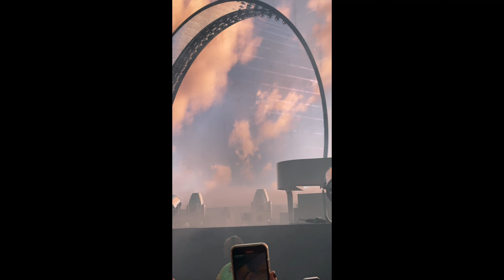Beyoncé in Warsaw 28 6 2023